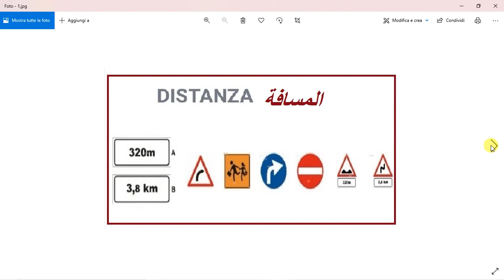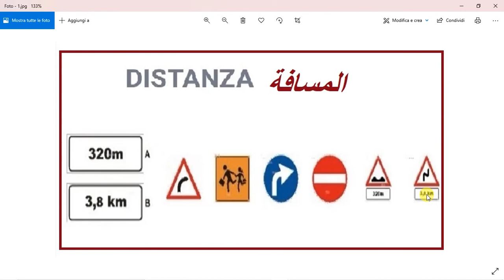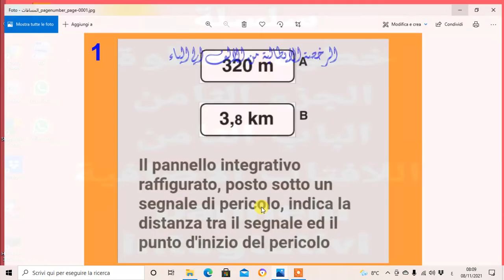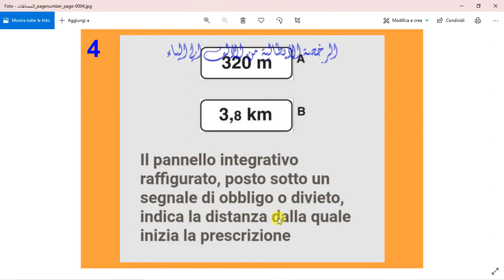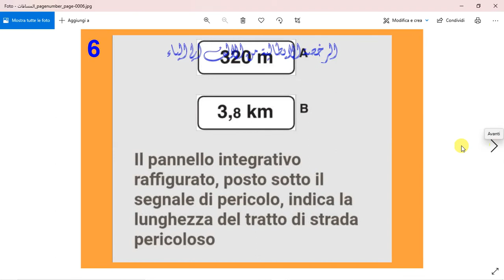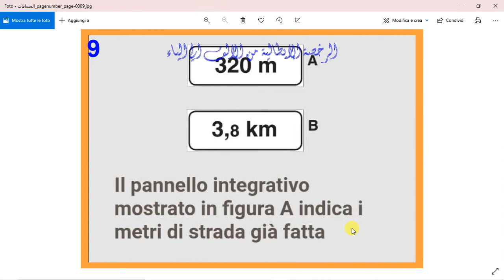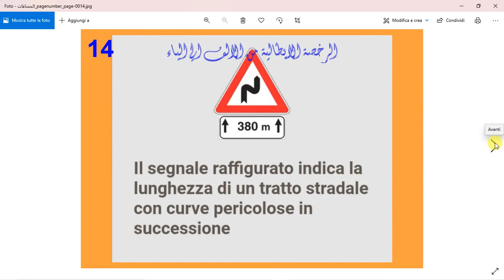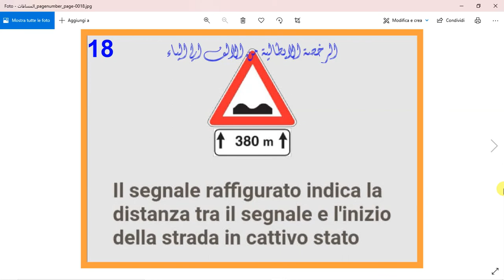الدرس ( 436 ) distanza المسافة او البعد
في هذا الدرس مازلنا مع سلسلة خطوة بخطوة الجزء الثامن الباب الثامن
distanza
المسافة او البعد
Posto sotto i segnali per completarne significato
تتواجد تحت الإشارة لتكمل معناها
Posto sotto un segnale di
تتواجد تحت إشارة مثلا
 pericolo -indicazione-obbligo- divetto
خطر ارشاد اجبار منع
Dice quanta distanza manca per quello che indica il segnale
تعني المسافة التي تفصلنا عما حددتة الاشارة
indica la distanza tra il segnale ed il ponto d’inizio del segnale
 تعلم عن المسافة بين الاشارة ونقطة بداية
Per esempio tra 3.8 km 320 metri ci sono
علي سبيل المثال بعد 320 متر او 3.8 كيلو متر يوجد
منحني خطر علي اليمين Curva a destra
موقف اتوبيس مدارس   scuola bus
اتجاه اجباري علي اليمين   direzione obbligatoria a destra
ممنوع الدخول senso vietato
طريق غير ممهد strada deformata
منحني مزدوج الأول علي اليسار  doppia curva la prima a destra